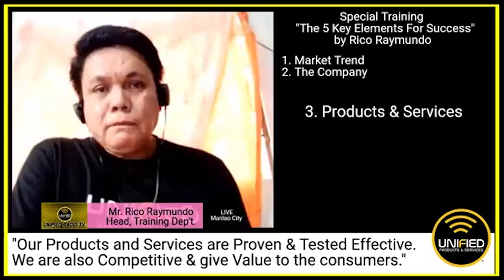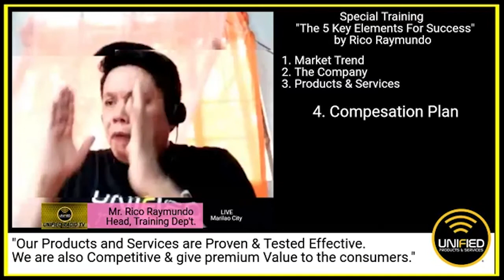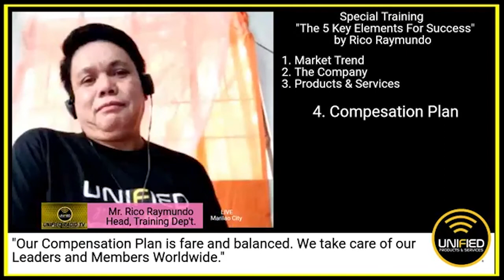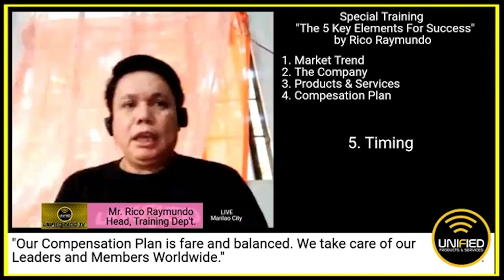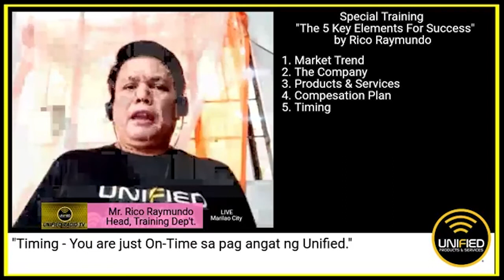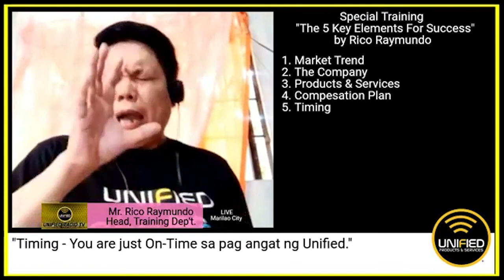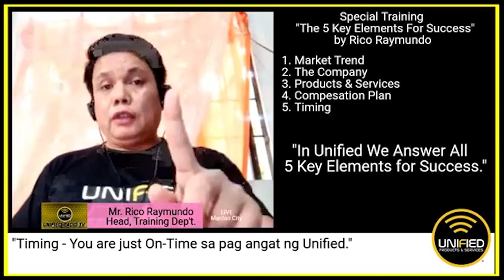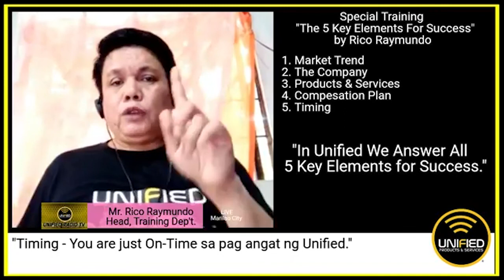5 KEY ELEMENTS OF SUCCESS By: RICO RAYMUNDO (PART 3)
April 16, 2020 Facebook Live
5 KEY ELEMENTS OF SUCCESS By: RICO RAYMUNDO (PART 1)